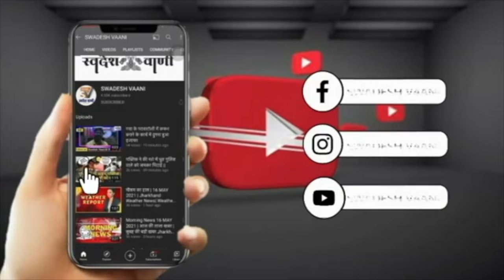Ranchi || जेपीएससी चेयरमैन से बातचीत हो गई है और 4 दिन का समय मांगा गया,चेयरमैन ने अपनी गलती माना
swadesh vaani # swadesh vaani jharkhand # sawdesh vaani Tv# Ranchi#